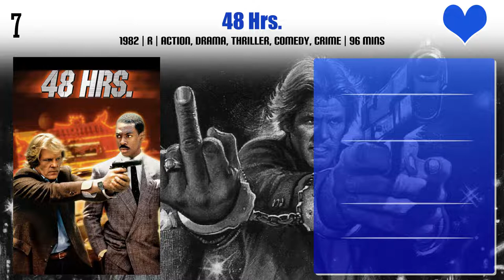Annette O'Toole Top 10 Movies | Best 10 Movie of Annette O'Toole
Top 10 Movies of Annette O'Toole

Find the list of movies by Annette O'Toole you can find more information, movie trailers, posters, reviews, youtube links in below link.

48 Hrs.

Pl. Comment down your favorite movie of Annette O'Toole